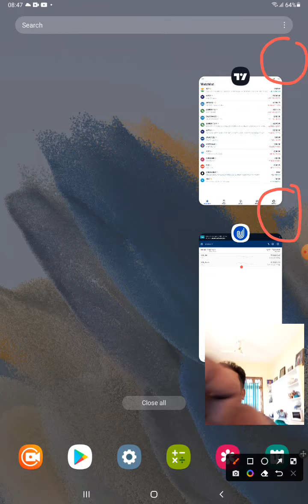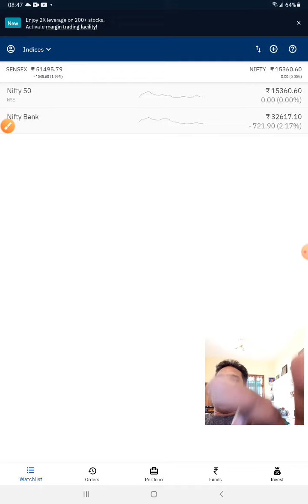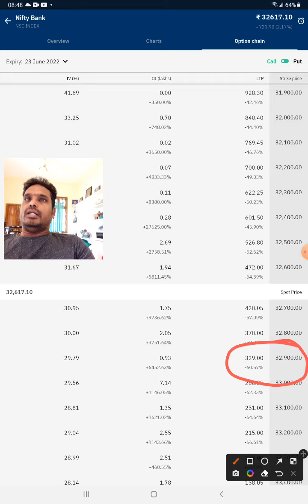My Trade Plan // 17 June 2022 // Friday